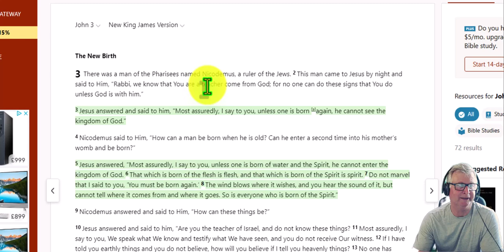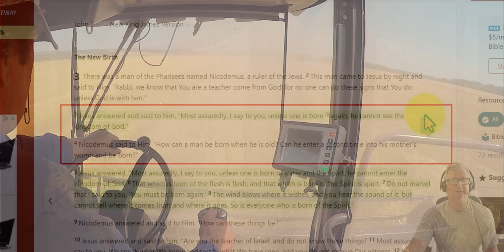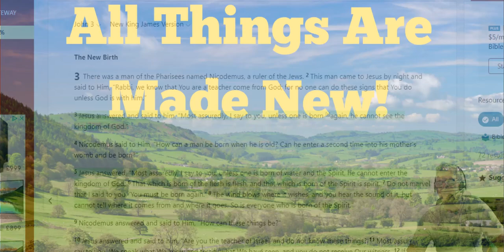All Things Are Made New!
In today's devotional, I explore the powerful concept of being "born again" as described in John 3:3. Jesus said, "Unless one is born again, he cannot see the kingdom of God." But what does it really mean to be born again? I share my personal journey and insights on how the spirit of God transforms our lives, making all things new.

I also reflect on my experiences on the farm, where the cycle of harvest and renewal beautifully mirrors the spiritual rebirth we experience when we accept Jesus into our lives. Just as the earth is turned over and made fresh for a new harvest, we, too are made new when we allow the Spirit of God to live within us.

Join me as we delve into the significance of renewing our minds daily and focusing on the things of God. Whether you're curious about the concept of being born again or looking for spiritual encouragement, this video is for you.